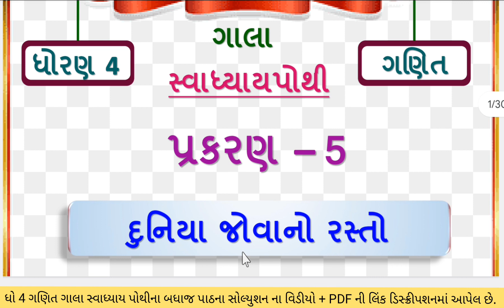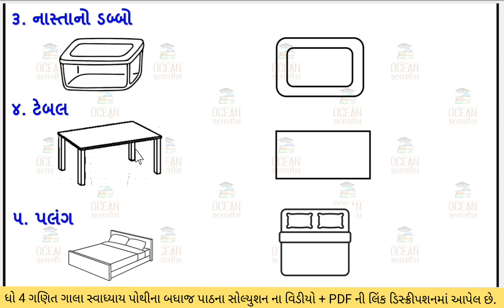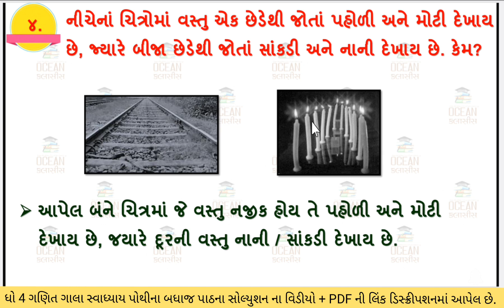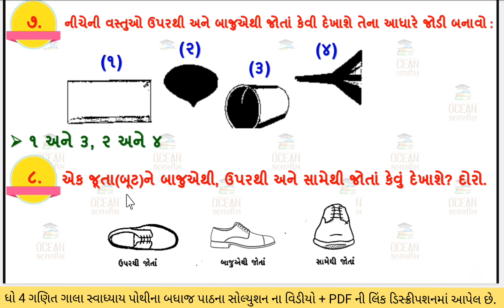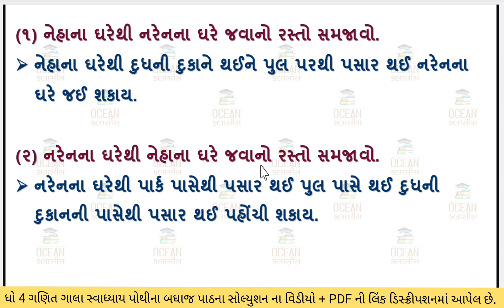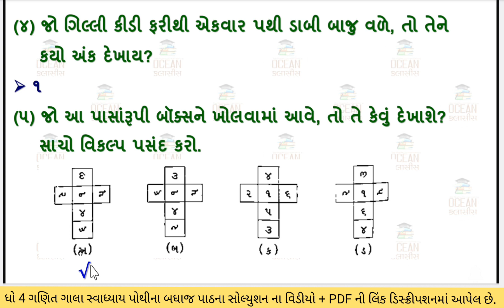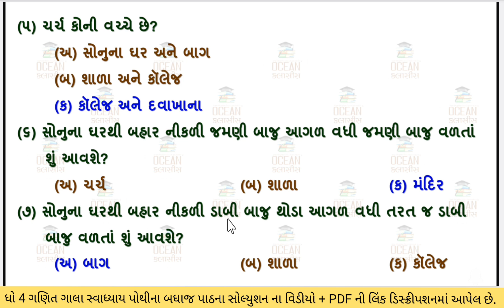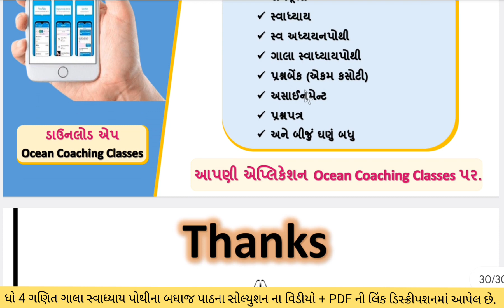std 4 maths ch 5 swadhyay pothi, std 4 maths chapter 5 swadhyay pothi, dhoran 4 ganit part 5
dhoran 4 ganit gala
dhoran 4 ganit gammat gala
dhoran 4 gala swadhyay pothi ganit gammat
dhoran 4 swadhyay pothi ganit ch 5
gala swadhyay pothi std 4 maths ch 5
gala ganit gammat dhoran 4
gala swadhyay pothi dhoran 4 ganit
gala ganit gammat swadhyay pothi dhoran 4
ગાલા સ્વાધ્યાયપોથી ગણિત ધોરણ 5
ધોરણ 4 ગાલા સ્વાધ્યાયપોથી
ધોરણ 4 વિષય ગણિત સ્વાધ્યાયપોથી પાઠ 5
ધોરણ 4 સ્વાધ્યાયપોથી ગણિત પાઠ 5
standard 4 maths swadhyay pothi chapter 5
std 4 maths chapter 5 swadhyay pothi
std 4 maths swadhyay pothi solution chapter 5